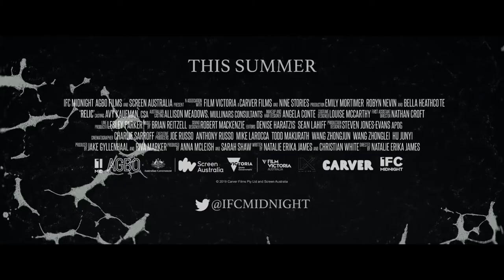RELIC teaser (2020) | PLANET DARK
IMDb

RELIC je celovečerní debut režisérky Natalie Eriky James, který sleduje tři generace žen stojící proti nadpřirozeným silám. Když se za podivných okolností ztratí Elen, nejstarší z nich trpící pokročilým stádiem demence, vydávají se její dcera Kay a vnučka Sam do odlehlého rodinného sídla, aby ji našly. Brzy zjistí, že se v domě skrývá něco zlověstného. Něco, co ovládá Elen.
Tenhle moderní pohled na klasické schéma strašidelného domu je popisován jako emocionálně zničující zážitek pohybující se někde mezi Babadookem a Děsivým dědictvím. Scénář napsala režisérka společně s Christianem Whitem, se kterým spolupracovala už na krátkometrážním hororu Creswick (2017). Ústřední trojici žen si zahrály Robyn Nevin, Emily Mortimer a Bella Heathcote.
Relic vychází na VOD a ve vybraných zámořských kinech 10. června.